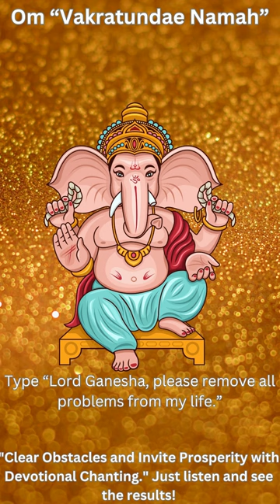"Om Vakratundae Namah: Shree Ganesha Mantra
"Om Vakratundae Namah: The Ultimate Mantra for Overcoming Life's Obstacles" delves into the profound significance of this powerful chant dedicated to Lord Ganesha. Known as the remover of obstacles and the deity of new beginnings, Lord Ganesha is invoked through this mantra to clear physical, mental, and spiritual barriers. By chanting "Om Vakratundae Namah" with sincere devotion, practitioners seek to harness Ganesha's divine energy to navigate and surmount life's challenges, fostering a path to success and prosperity. This mantra not only aids in overcoming difficulties but also bestows wisdom and clarity, essential for making prudent decisions and achieving one's goals.🕉